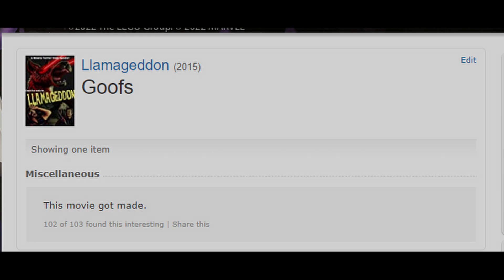The Movie Jerks - 31 Days of Horror: Day 16 - Llamageddon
And we get another comedy/horror that follows a poor trend in schlock horror movie creations. The best thing about Llamageddon is that it does use a real live llama (who may also be the most professional and talented cast member).